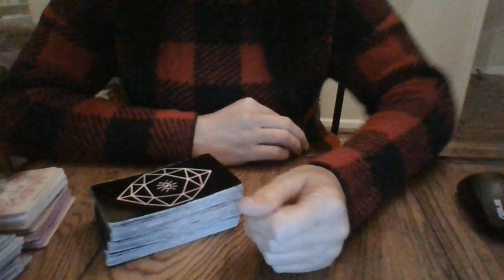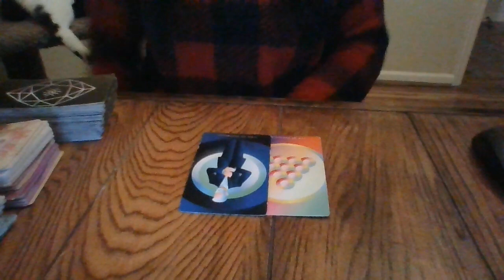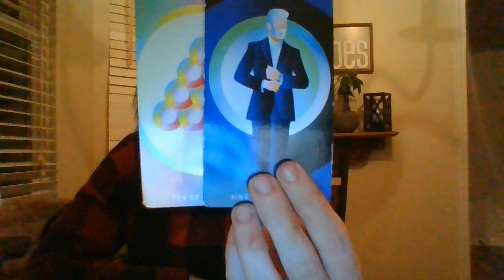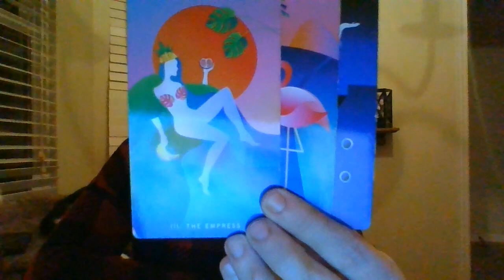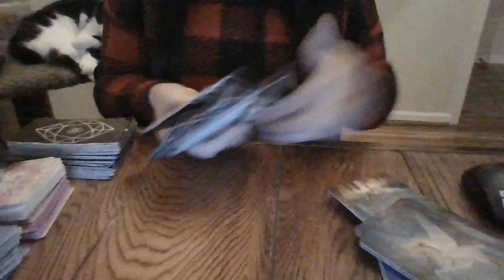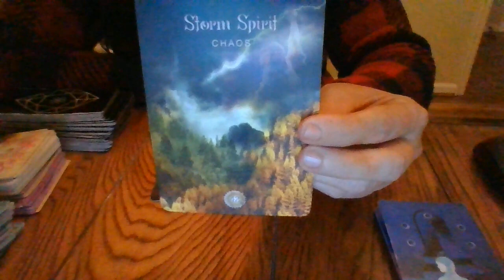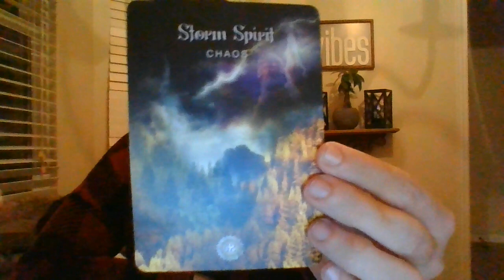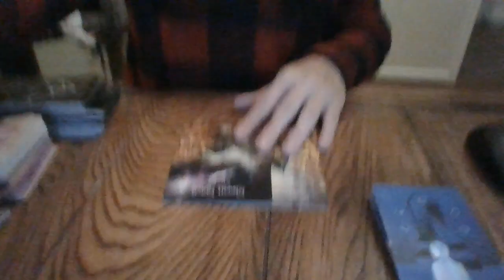DEC 21- AQUARIUS- LAWSUIT ENERGY! LETTING YOUR 'FREAK FLAG' FLY!